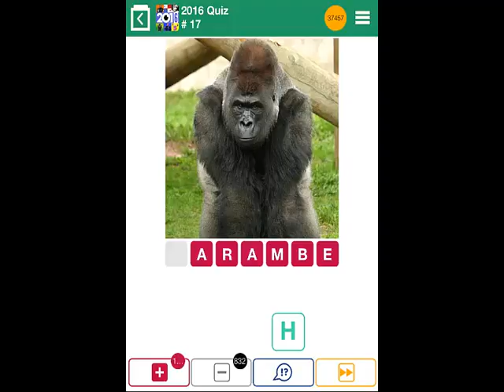100 Pics 2016 QUIZ Level 11-20 Answers